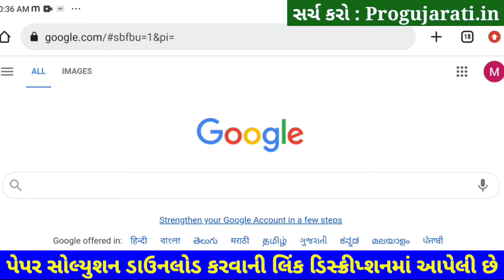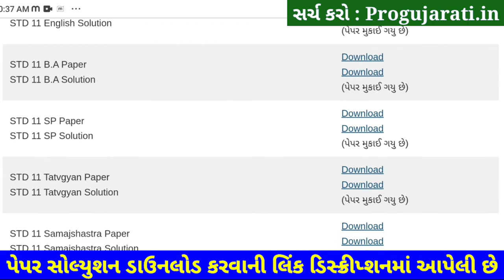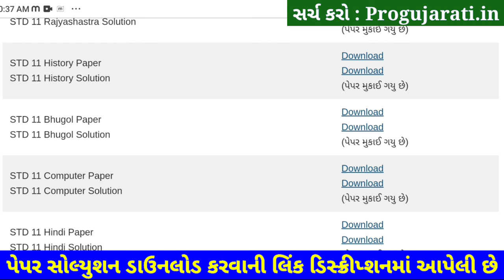STD 11 Computer Paper Solution 2022 First Exam, STD 11 Computer First Exam Paper Solution 2022 50 Ma